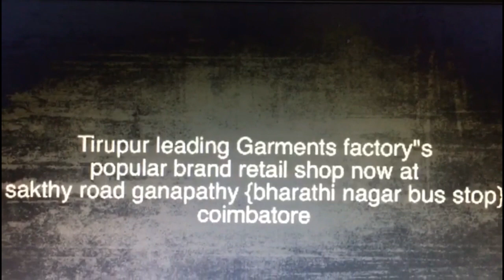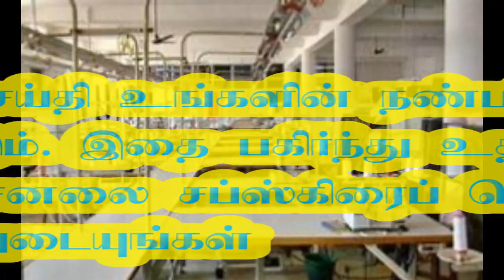HOW TO MAINTAIN E WAY BILL IN OUR BUSINESS இ.வே பில் முறையை கையாள்வது எப்படி?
நீங்கள் செலுத்தும் வரி எவ்வாறு பிரிந்து செல்கிறது?
இ.ஜி.எஸ்.டி என்றால் என்ன?
இ.வே பில் முறையை கையாள்வது எப்படி?
இதுபோன்ற சந்தேகங்களுக்கு பதில் அளிக்கிறார்
ஆலோசகர் திரு.பரமசிவம்.
 உங்கள் கேள்விகளை, கருத்துகளை கமெண்ட்ஸ் பாக்சில் பதிவு செய்யுங்கள். 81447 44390